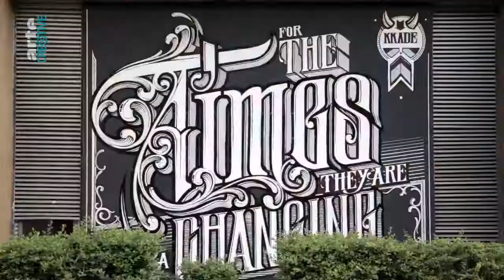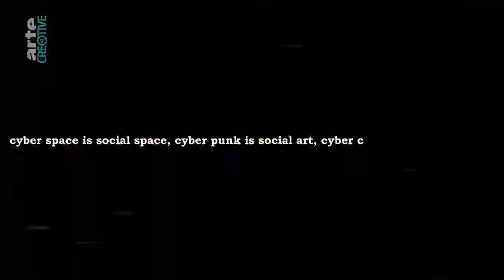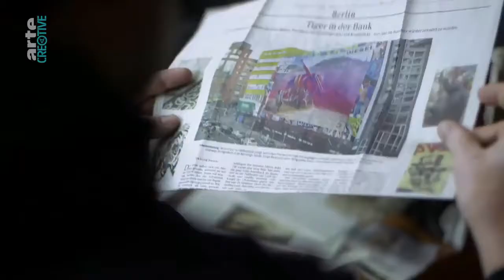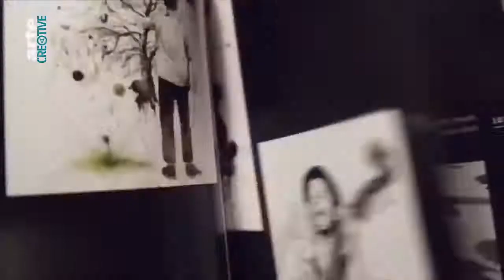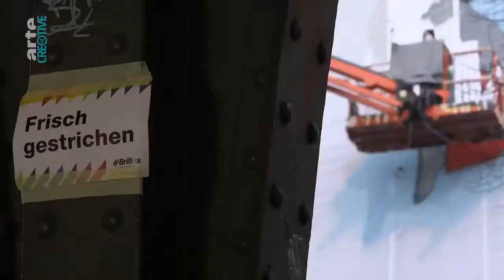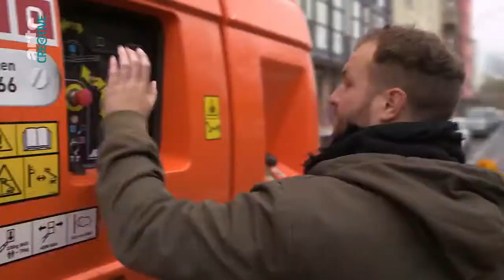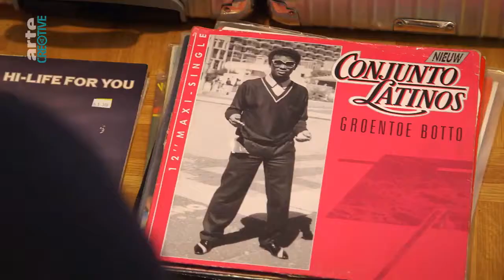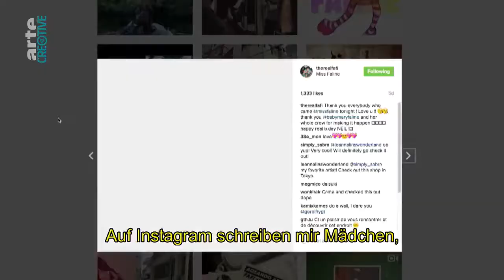Streetart 2018 Documentary Yasha's Friends FULL Movie Graffiti Europe YouTube